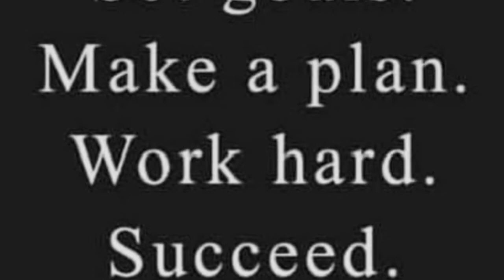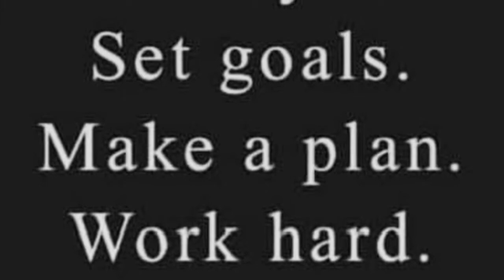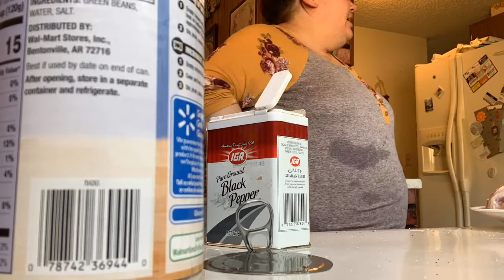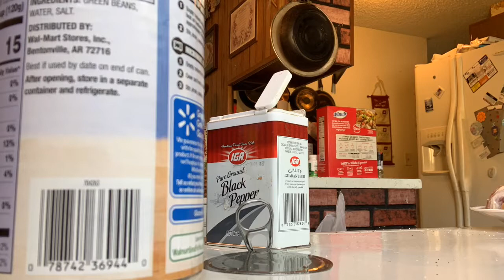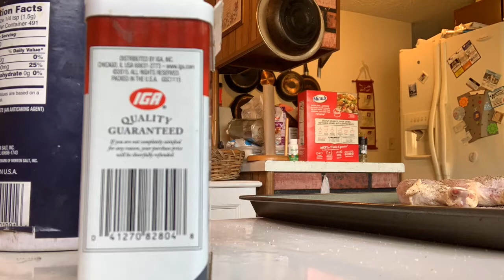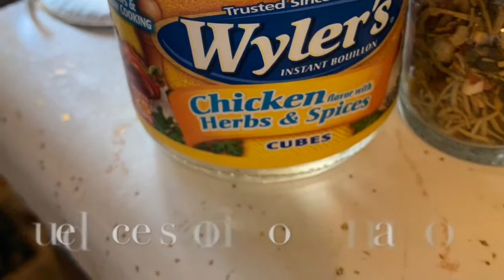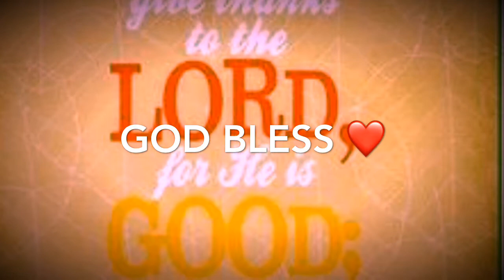Life update|Cook With Me |Clean With Me